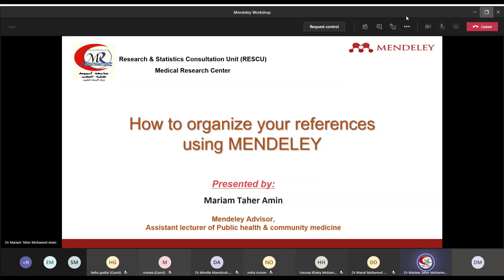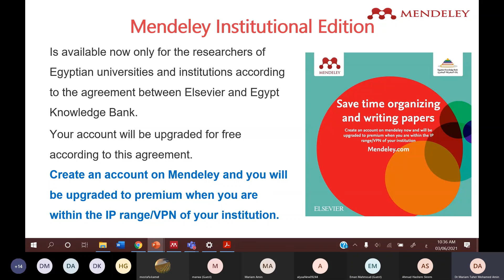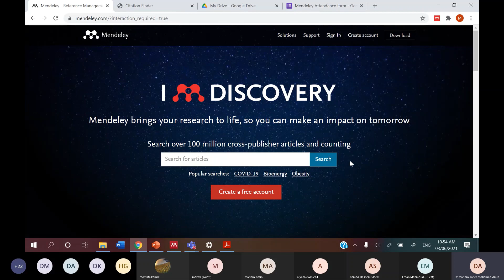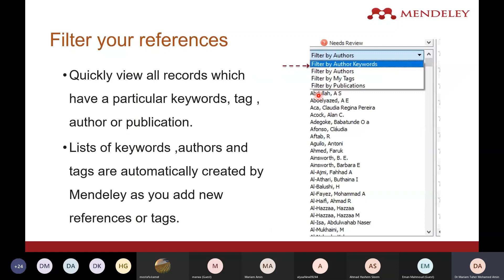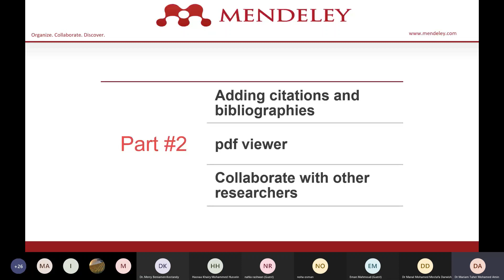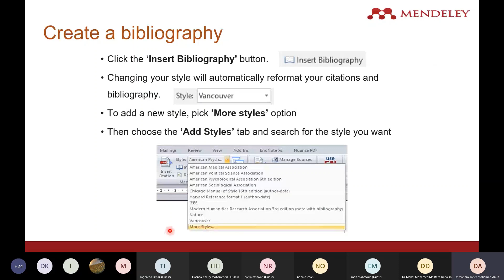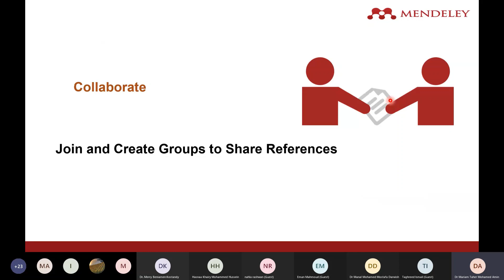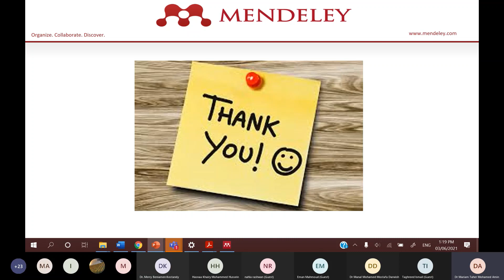ورشة عمل كيفية استخدام برنامج المينديلي لادارة المراجع العلمية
التسجيل الخاص بورشة عمل "كيفية استخدام برنامج المينديلي لادارة المراجع العلمية" و التي تمت يوم السبت 6 مارس ضمن انشطة وحدة الاستشارات البحثية